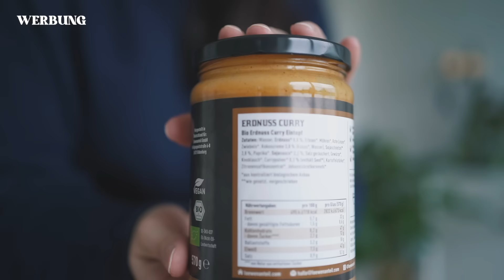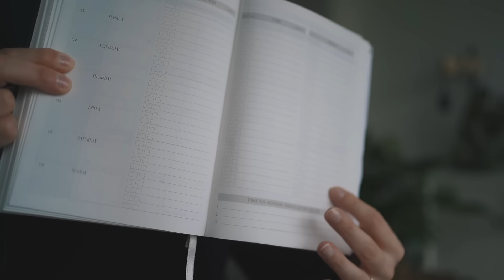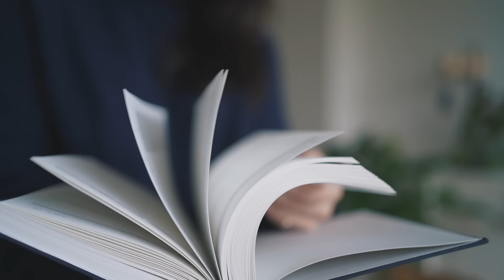What's In My WORK Bag // Was ich jeden Tag mit zur Arbeit nehme!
Heute zeige ich euch meine Arbeitstasche(n) - und was sich darin alles finden lässt! Laptop, iPad, Kalender - aber das ESSEN darf natürlich auch nicht fehlen!

Werbung // Löwenanteil rettet auf jeden Fall den Arbeitstag mit ihrem schnellen Essen.

▶️Erwähnt:

(Es gibt regelmäßig Sales, es lohnt sich zu warten!)
Umhängetasche von The Bridge (alt)
Nike Sporttasche (alt)

Apple Airtag*

Handschuhe - aaaalt
Frühstückbehälter - Alternative 1*
Frühstückbehälter - Alternative 2*

Got2B Bye Bye Baby Hair*
Leuchtturm Notizbuch*
Faltbare Tasche*
(Jahresplaner ist leider nicht auf der Webseite)
Bose NC Kopfhörer*

▶️Timestamps:

00:00 Die Taschen
02:15 Die kleinste Tasche
03:08 Die Kramsch-Tasche
07:52 Die große Tasche

▶️Quick Links

Wenn ihr mit YT loslegt, bitte nicht sofort so viel Geld investieren! Das Handy allein ist schon gut genug um anzufangen ;) Hier ist als Beispiel mein altes Equipment:
Alte Kamera*
Altes Objektiv*
Alte Vlogkamera*